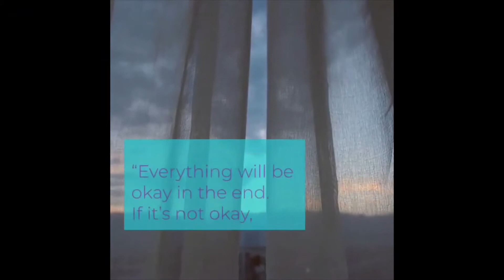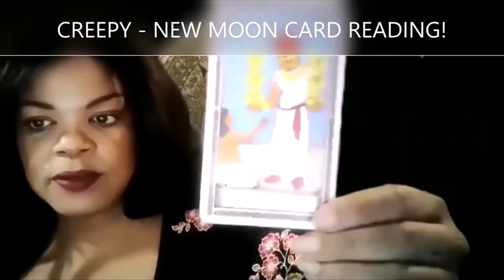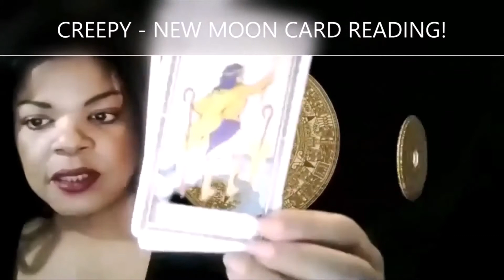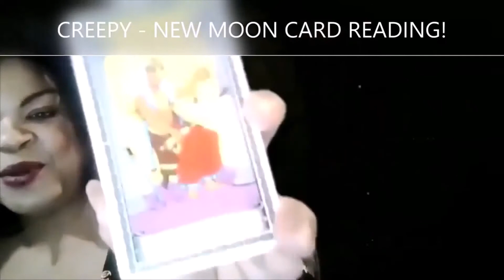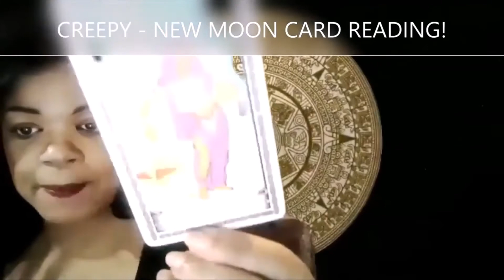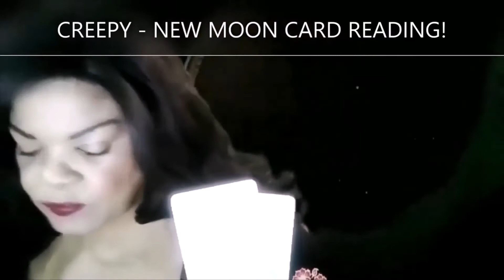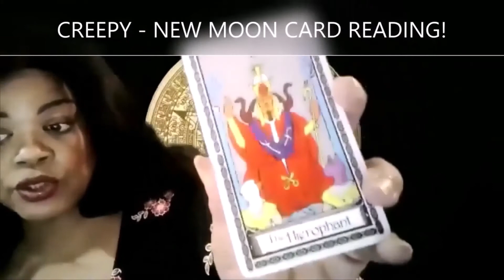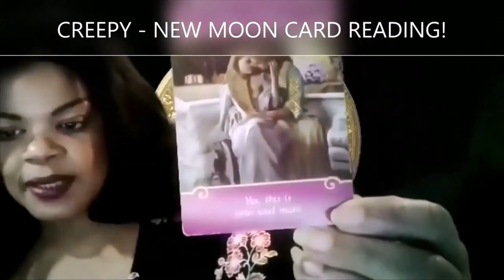SCORPIO - EARLY NOVEMBER 2020 - THE HEART OF CREATION